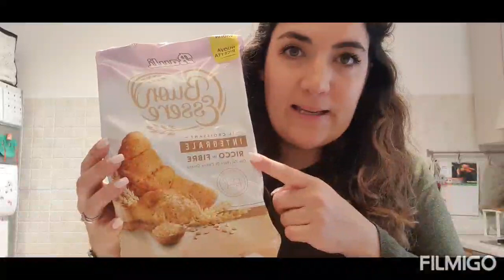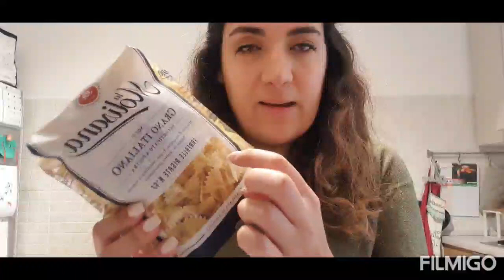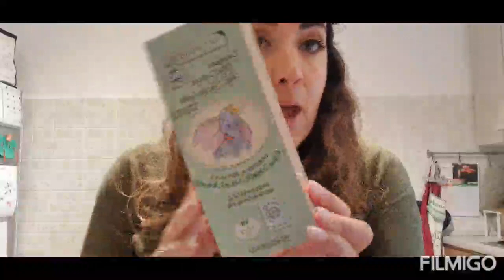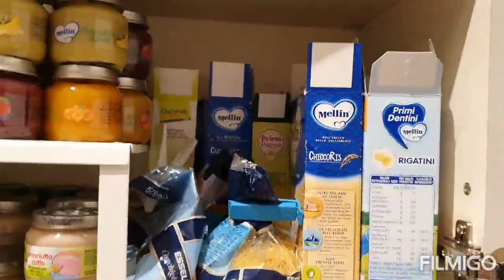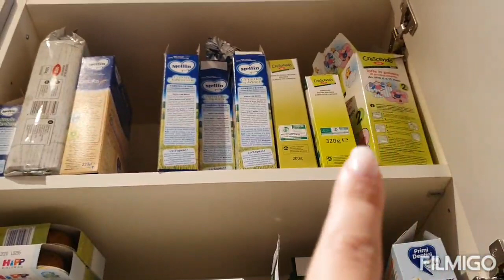Vlog + Svuota la Spesa con EASYCOOP